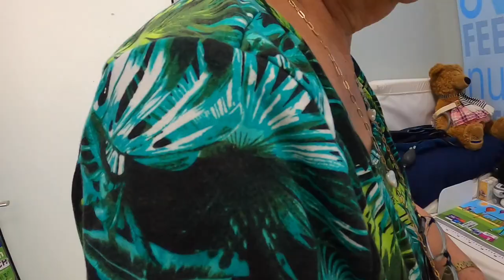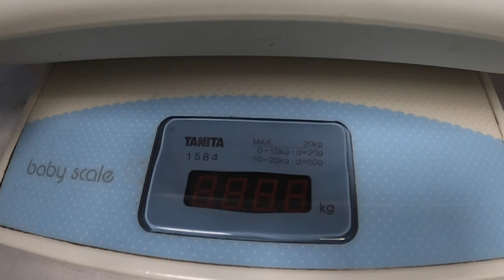ANOTHER SHOTS FOR ANAVI BUT THIS TIME SHE`S CLEVER BUT BADLY IN PAIN | SCREAMING TO THE HIGHEST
You can go check the LDR Video on our First Meeting and what developed thereafter at the following links: